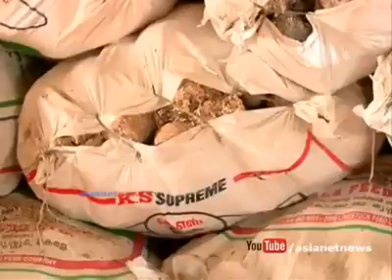Recycling of demonetised money in India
Recycling of demonetized money in India, Kerala

2016 Indian banknote demonetisation

Thanks for the creator.